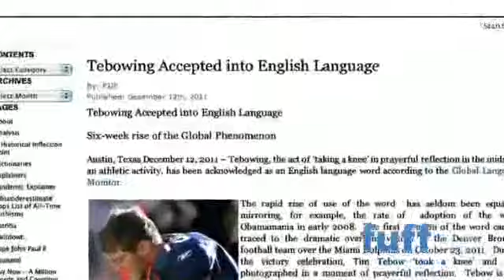Fufflist: Tim Tebow Time Again!